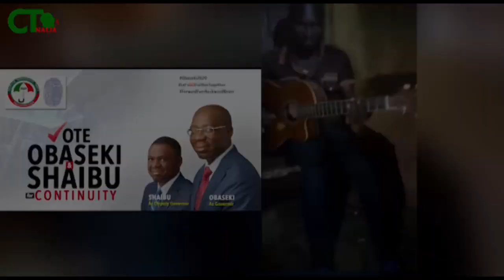Blind Man Dedicate Song To Governor Godwin Obaseki